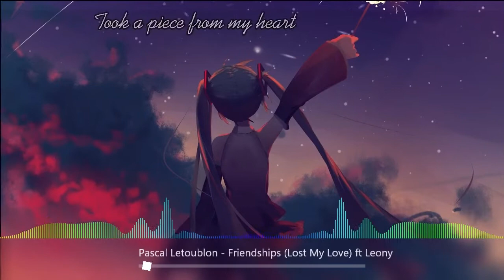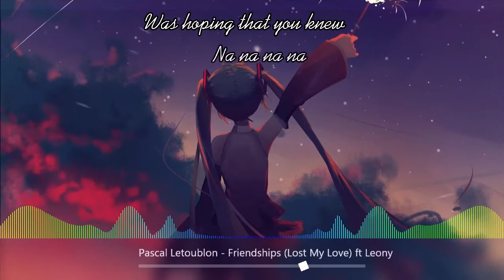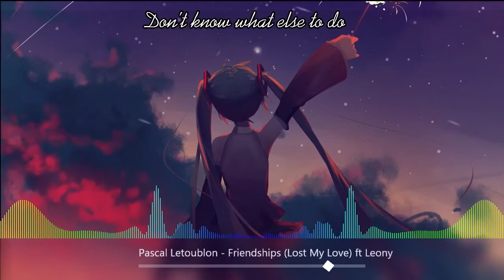[Nightcore] Pascal Letoublon - Friendship (Lost My Love) ft. Leony | Lyrics Video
Track name: Friendship (Lost My Love)
Artists: Pascal Letoublon; Leony

Lyrics:
Verse 1]
You left a mark in my mind that I never could erase
Took a piece from my heart that nobody could replace
Nobody could replace you
You are the eye in the storm, you're the piece I try to find
When I'm out in the cold, you're the one that's on my mind
Will search until I find you

[Pre-Chorus]
I lost my love to you

[Chorus]
I lost my love to you (Na-na-na-na)
Was hoping that you knew (Na-na-na-na)
Don't know what else to do (Na-na-na-na)

[Verse 2]
I've been alone in my dreams, but I've always searched for you
Needed love in this place, you're the only one I knew
The only one to fix me
Carried away by the wind, hope it takes me in your arms
Only place where I'm safe, only you can heal my scars
The only one to save me
I'm on my way over the deep blue sea
I'll be searching for your light house to lead me

[Post-Chorus]
I lost my love (Was hoping that you knew)
Oh-oh-oh (Don't know what else to do)